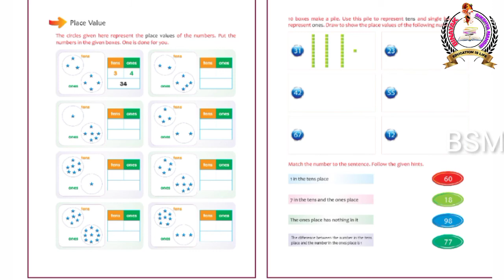BSM //Gread-1//Math//Place Value